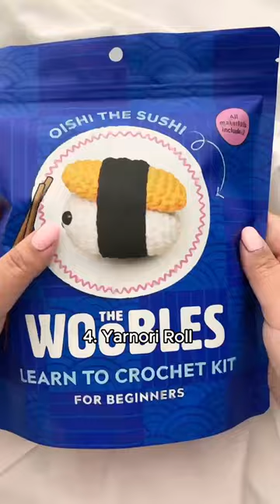🚨NEW KITS: Meet Alice the Strawberry, Pinya the Pineapple, Oishi the Sushi, and Mateo the Avocado.